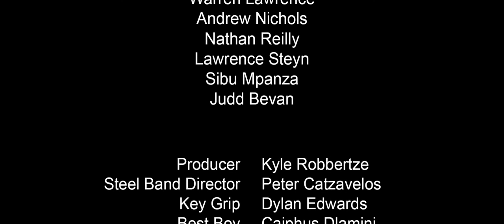A Pirate's Drum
The story of the Wynberg Boys' High School Senior Steel Band from grade 8 to the Grahamstown Arts Festival. It follows their hopes and experiences along the way. Produced by Berg End Productions in association with Wynberg Boys' High School